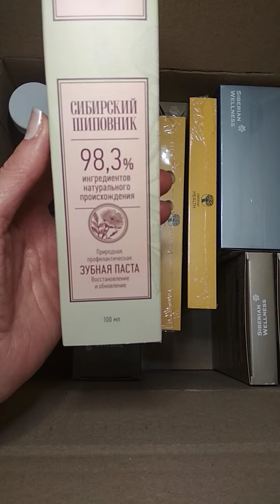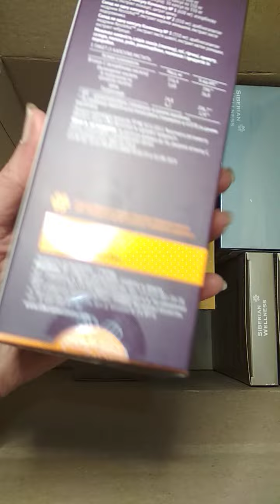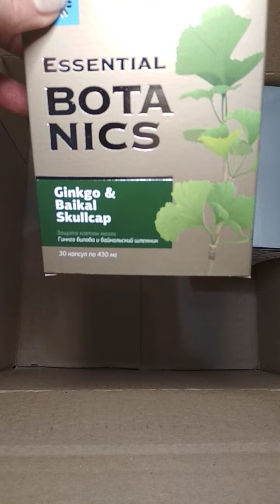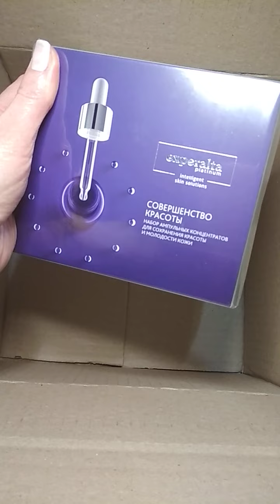Распаковка ЭКО продукции Siberian Wellness ❄️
В этот раз я заказала
- антиоксидантный комплекс НОВОМИН
- ПИК - инулиновый концентрат для поддержки микрофлоры кишечника;
- зубная паста с сибирскими травами;
- Гингко билоба и байкальский шлемник для микроциркуляции головного мозга;
- Медвежьи ушки и клюква профилактика почек, защита от воспалений и переохлаждений;
- Иммунобокс для активации иммунитета - природный комплекс с цинком, эхинацеей, адаптогеном женьшенем;
- Лён и Омега3 - источник ПНЖК.

Пишите ваши вопросы, помогу оформить дисконтную карту и сделать заказ на максимально выгодных условиях.

Присоединяйтесь к моему чату поддержки клиентов в Телеграм чтобы всегда быть на связи ♥️. Здесь вы получите ответы на вопросы, рекомендации от эксперта ЗОЖ индукции.

Обо всех продуктах можно посмотреть подробнее на официальном сайте интернет магазин